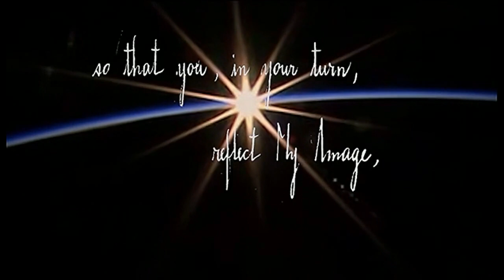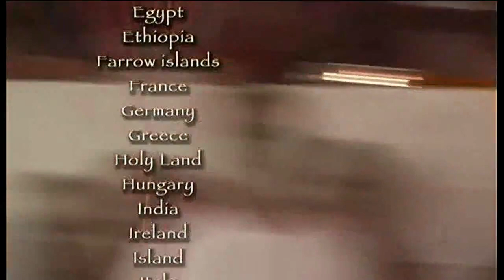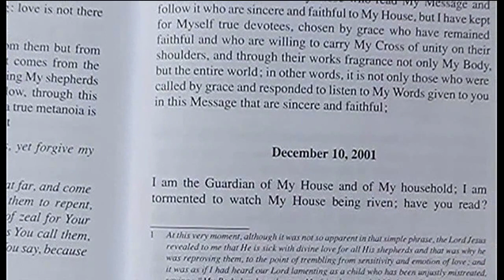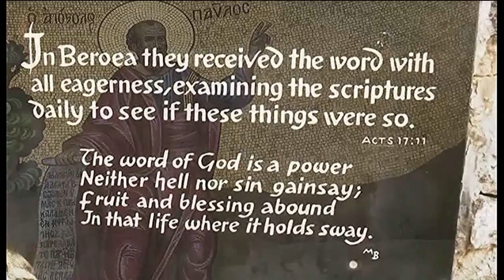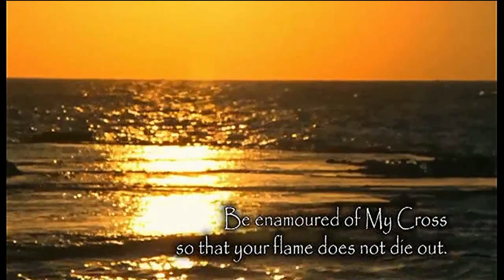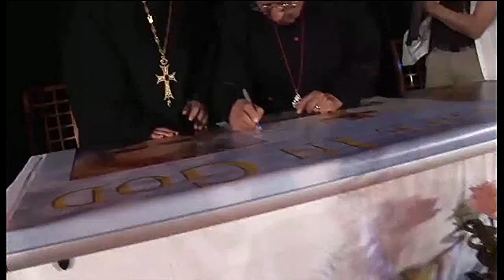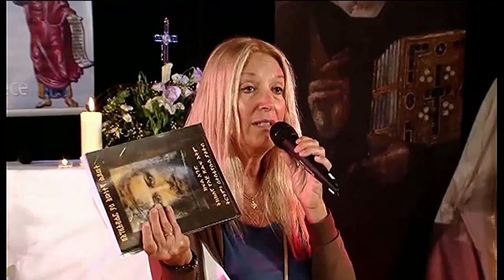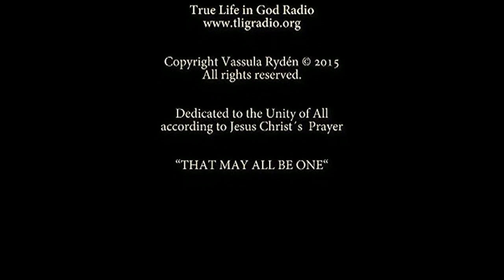True Life In God - 7th Ecumenical Pilgrimage in Biblical Greece, 2009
7th True Life in God Ecumenical Pilgrimage - "In the Steps of St. Paul"

'' I am coming to gather the people of all the nations. When they come together, they will see what my power can do ...'' (Isaiah 66:18)

May they all be one, just as, Father, you are in me and I am in you, so that they also may be in us, so that the world may believe it was you who sent me.

I have given them the glory you gave to me, that they may be one as we are one.

With me in them and you in me, may they be so perfected in unity that the world will recognise that it was you who sent me and that you have loved them as you have loved me ...(John 17:21-23)

This Pilgrimage took place on a Cruise Ship that sailed the Aegean waters where St. Paul himself had sailed.

'When people come together something happens. When good people come together something good happens. When Christians gather there is an explosion of love!' These words of Indian Cardinal Telesphore Toppo at the start of the pilgrimage were fulfilled among the 800 participants from 55 countries and 16 Christian denominations.